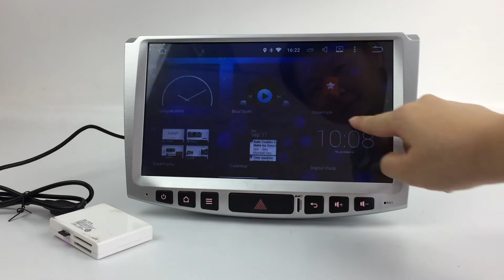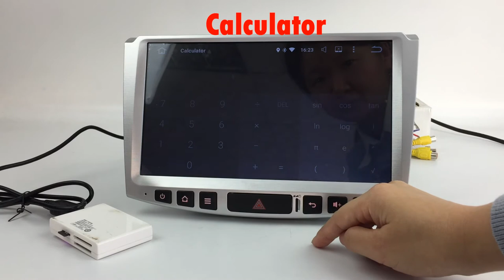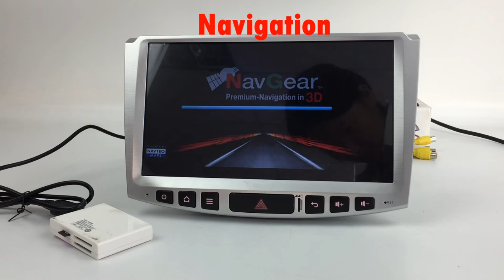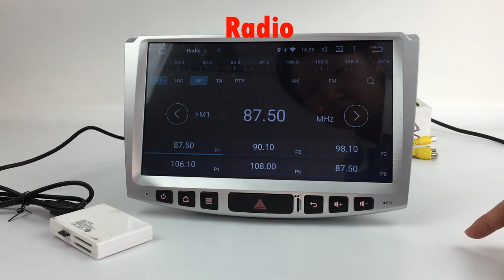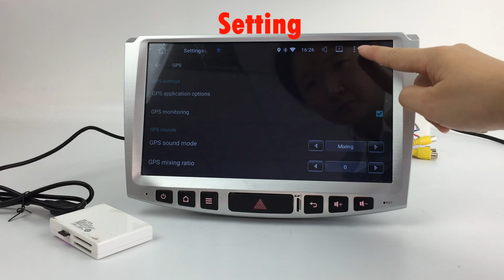10.1 inch Android car navigation system for VW Tiguan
CPU: Rockchip 3188 Quad-core A9 Quad-Core 1.6ghz Frequency
2G DDR3 RAM Memory
Built In 16GB Inand
CAPACTIVE 1024X600 Screen(For 7 Inch and Bigger Screen)
Mirror Link
1080P HD Video
Front And Rear Camera Can Work Together
Built-In WiFi Module /Support External 3G Dongle
Built-In DVR Function With An External USB Camera
Support Thousands Of Softwares Downloading From Android Market
Support SD/MMC/SDHC SD Ports, SDHC Supports Max 32G, HDD
Bluetooth Supports All Brands Cellphones,Phonebook Input,Music Playback, Supports Name Search By A-Z
Video Support: WMV(VC1 Codec).AVI (H.264, MPEG4,Xvid, WMV),MP4 (H.263, H.264, MPEG4), MPG(MPEG-2),M4V(H.264, MPEG4)